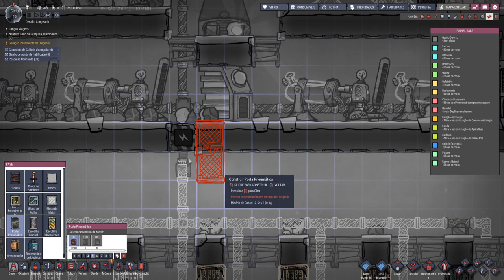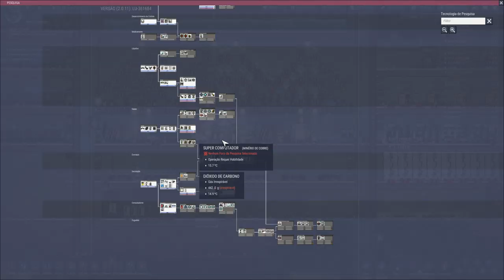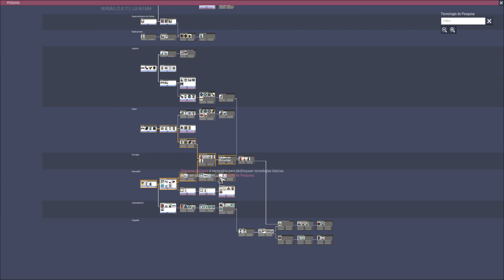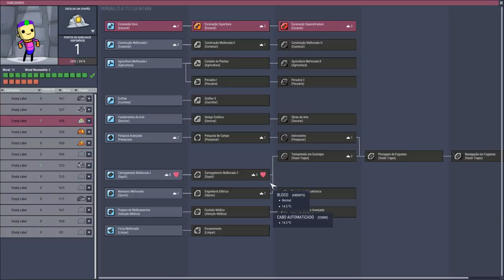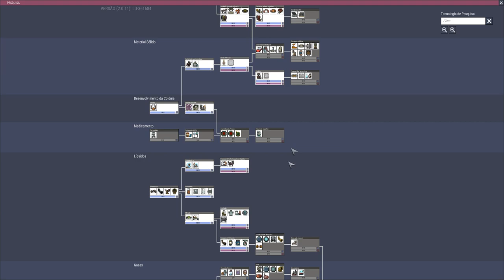Desafio Geada - Geleiras+Núcleo Congelado (sem magma) EP04